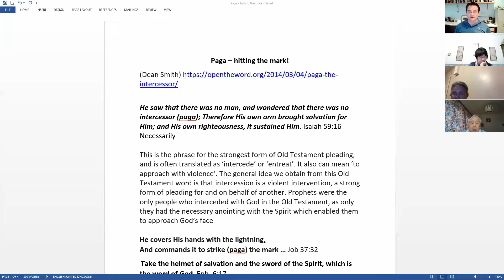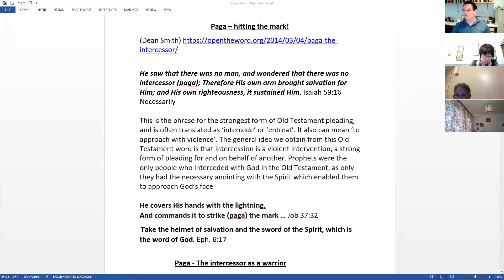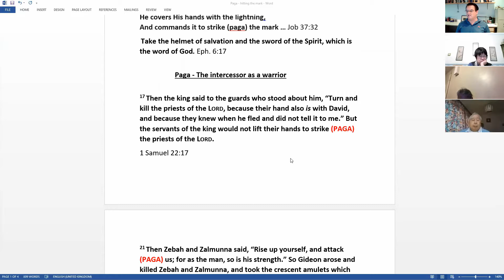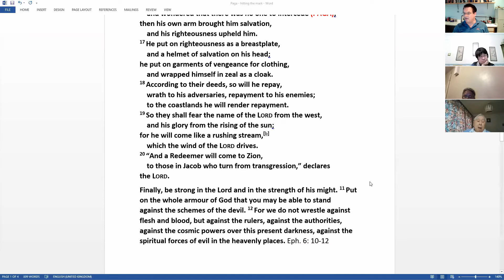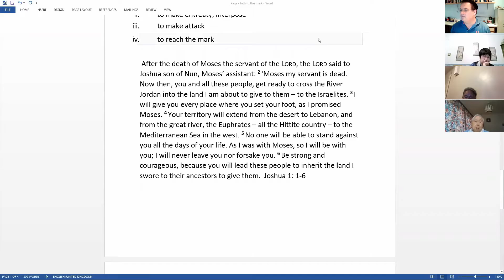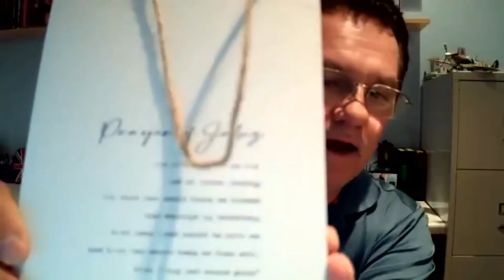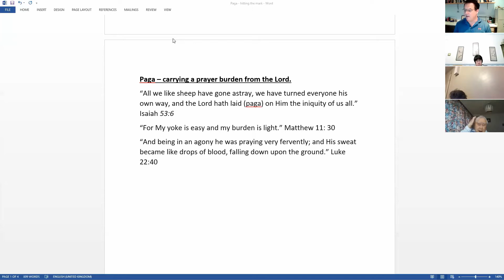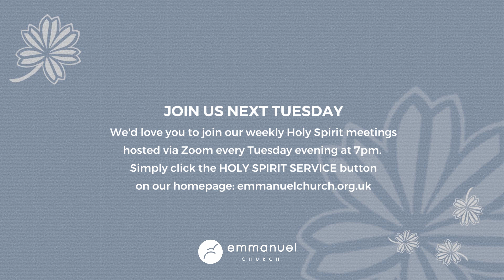PAGA - INTERCESSION (Holy Spirit Evening) - Pastor Bruce Atkinson - Tuesday 10 May 2022